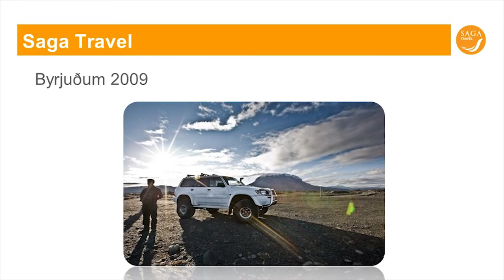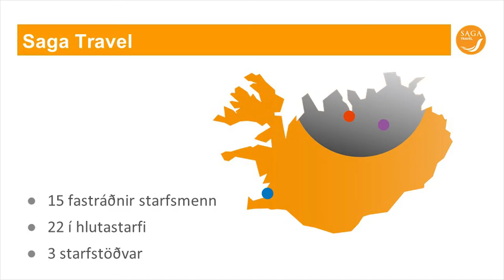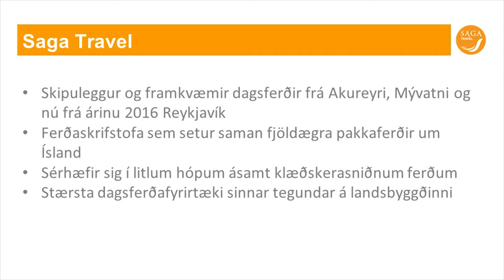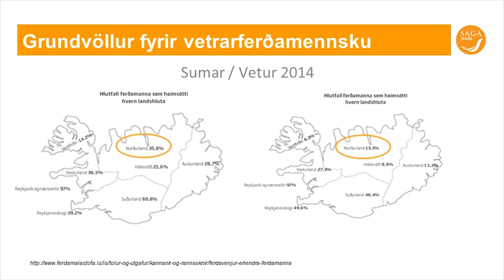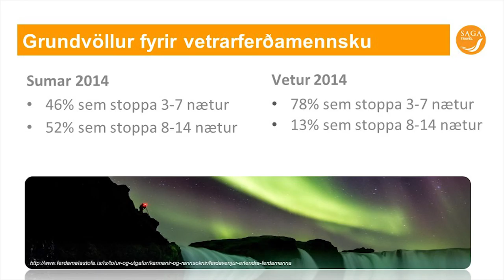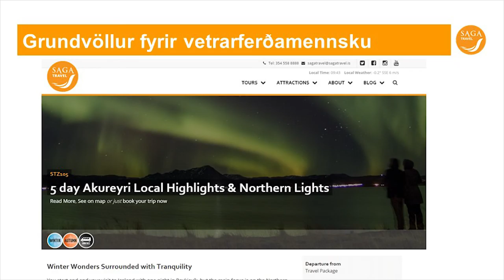3 3 SagaTravel Björn H Reynisson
Setning samgönguþings

-  Höskuldur Þór Þórhallsson, formaður samgöngunefndar Alþingis

Þarfagreining á áningarstöðum Strætó á Norðurlandi fyrir ferðamenn

-  Hjalti Jóhannesson, sérfræðingur hjá Rannsókna- og þróunarmiðstöð Háskólans á Akureyri

Strætó og ferðaþjónusta

-   Jóhannes Rúnarsson, framkvæmdastjóri Strætó bs

Hvernig nýtist strætó ferðamönnum?

-  Geir Gíslason, framkvæmdastjóri Akureyri Backpackers

Pallborðsumræður

Kaffihlé

Skemmtiferðaskip við Ísland

-    Edward H. Huijbens, sérfræðingur hjá Rannsóknamiðstöð ferðamála og prófessor við HA

Skemmtiferðaskip á Norðurlandi

-  Aníta Elefsen, rekstrarstjóri Síldarminjasafns Íslands

Farþegar af skemmtiferðaskipum – hverju skila þeir?

-   Yngvi Ragnar Kristjánsson, framkvæmdastjóri Sel-Hótel Mývatns

Álag á náttúruverndarsvæði og leiðir til að draga úr umhverfisáhrifum

-    Davíð Örvar Hansson, svæðislandvörður Umhverfisstofnunar á norðausturlandi

Pallborðsumræður

Samgöngustofa og ferðaþjónusta

-   Þórólfur Árnason, forstjóri Samgöngustofu

Innanlandsflugvellir - hlutverk og stefna

-   Jón Karl Ólafsson, framkvæmdastjóri flugvallasviðs Isavia

Grundvöllur fyrir vetrarferðamennsku

-  Björn Hildir Reynisson, sölu- og markaðsstjóri Saga Travel

Erlendir ferðamenn í innanlandsflugi

-   Ingi Þór Guðmundsson, sölu- og markaðsstjóri Flugfélags Íslands

Pallborðsumræður

15:00  Þingslit